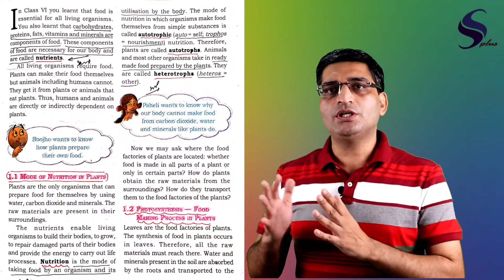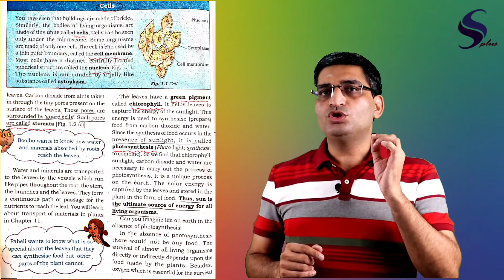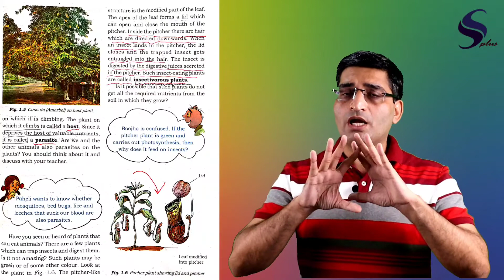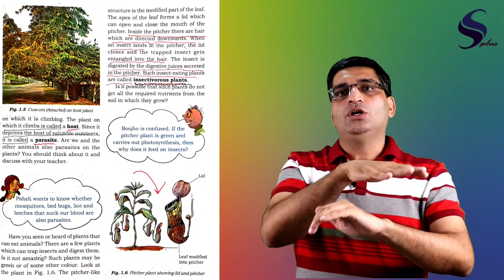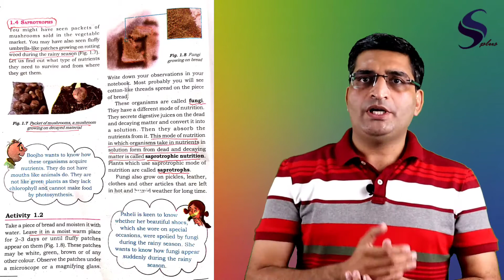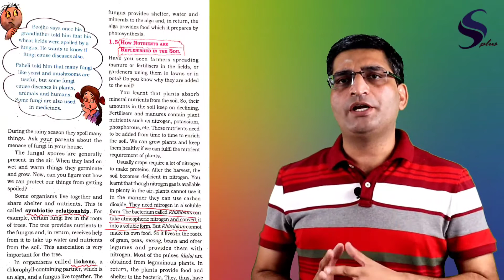Science | Class - 7 | Nutrition in Plants| NCERT | CBSE | UPSC | PCS | ICSE | CTET | PTET | PSEB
Must have Booklist & Resources

NCERT Science Book Set for Class 6 to 10

Computer Awareness By Arihant

 NCERT - GEOGRAPHY (NEW) CLASS 11-12

TAMILNADU BOARD HISTORY - CLASS XI

Tamilnadu board history 12 class

History Of The Modern World

The Indian Economy ...An Analysis of Economic Survey 2019-20 & Budget 2020-21

Economic Survey 2019-20 Set of Volume 1-2

Oxford Student Atlas for India

Geography by Goh Cheng Leong (Author)

Geography of india By Majid Hussain

World Geography By Majid Hussain

SADDA Punjab

English Grammar & Composition By Arihant

Punjabi Vyakaran Ate Likhat Rachna by Narinder Singh Duggal

RS Agarwal - Quantitative Aptitude + Logical Reasoning